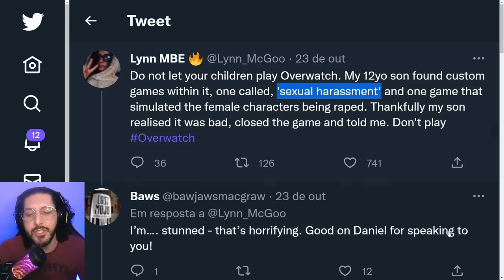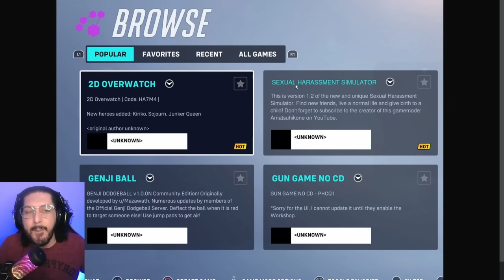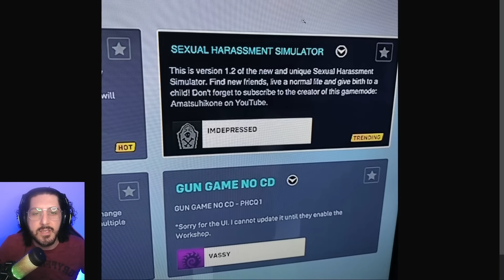TEREMOS SKINS DE GRAÇA NO HALLOWEEN de Overwatch 2? | Plantão Coorujão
TEREMOS SKINS DE GRAÇA NO HALLOWEEN de Overwatch 2?
Blizzard Vacila e crime acontece no JOGO!